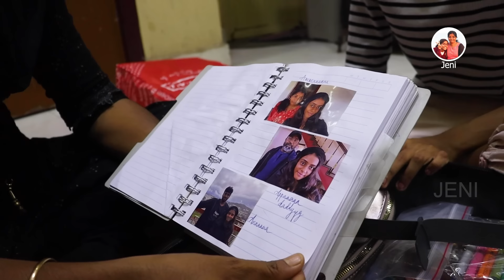ஷெர்லினுக்கு சூட்கேஸ்ல பேக்கிங் பண்ணியாச்சு ... | Sherlin Dress Collection | Jeni